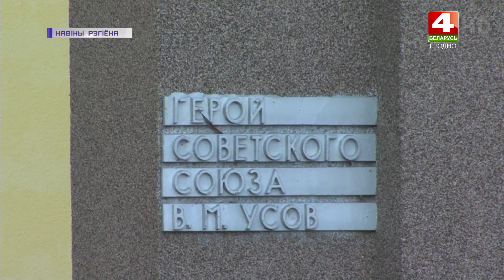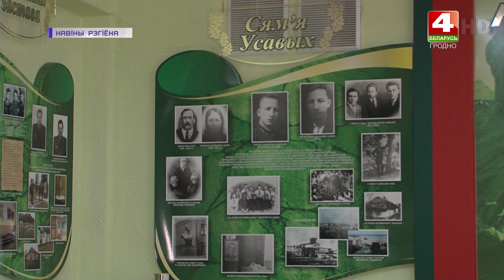105-летие Виктора Усова в СШ №3 | Новости Гродно. 22.12.2021